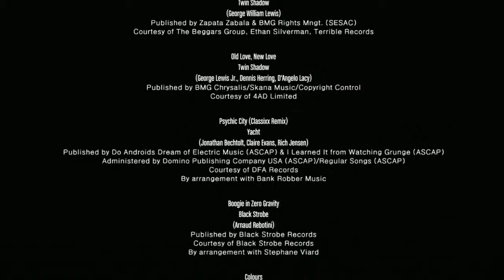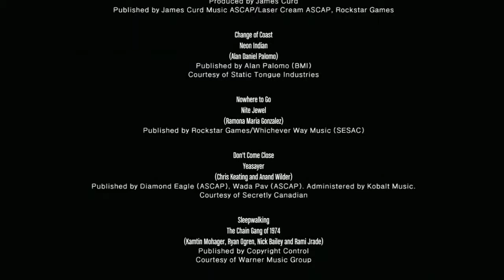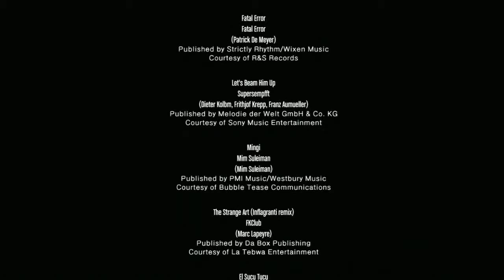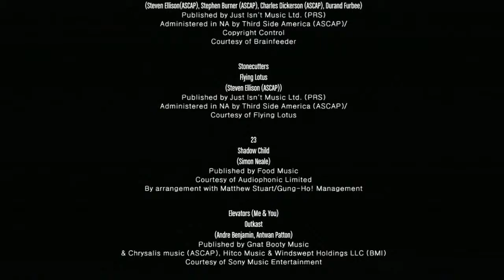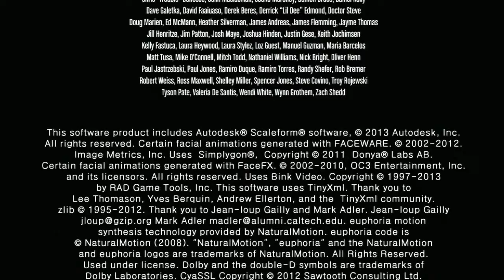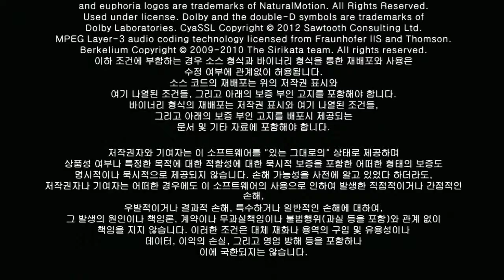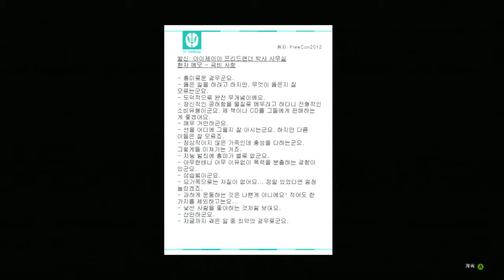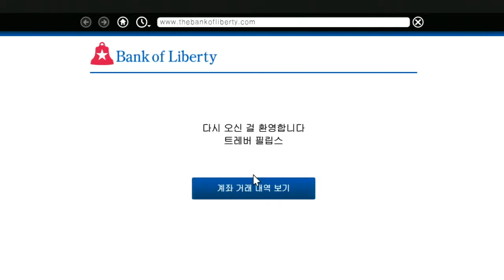GTA 5)Grand Theft Auto V 뻘연재 [159] (Staff Roll) - 37